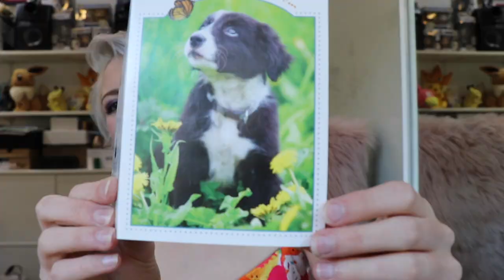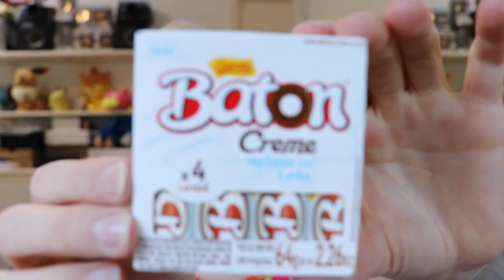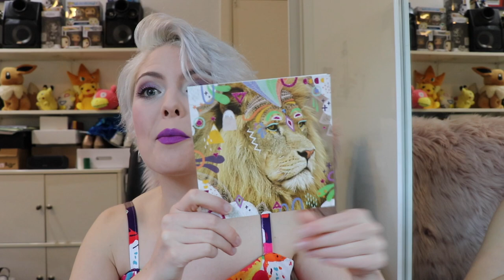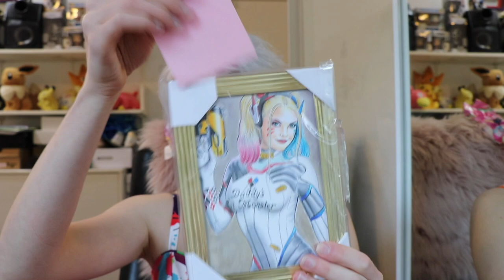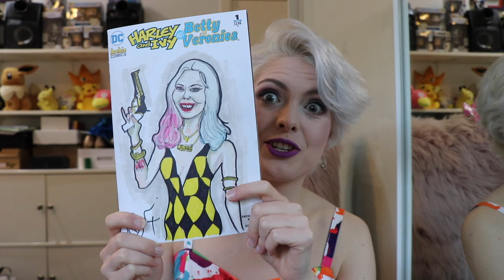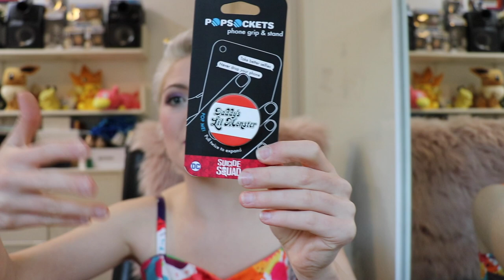PO BOX UNBOXING: June & July!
Hey team! Here is my "fort-monthly" unboxing for June and July! Thank you so much to everyone who sent something in...you're all so generous and thoughtful! I am truly blessed and grateful to have such incredible fans! Hope you enjoy this video!

ETSY STORE:

MAILING ADDRESS:
Laura Gilbert
Ryde 1680
NSW, Australia

Cosplay: @infamousbylaura
Personal: @lauragbert
Fitness: @lauragbertfit